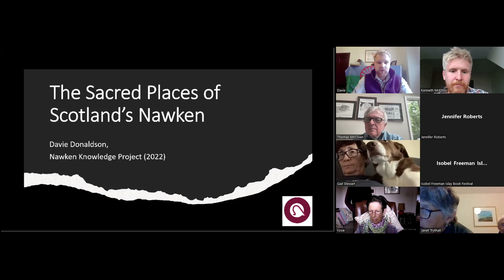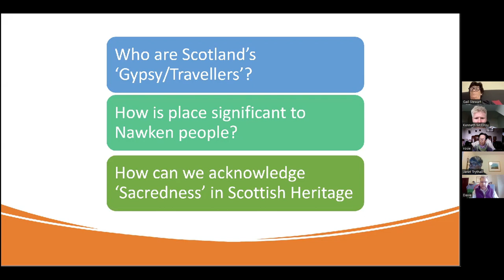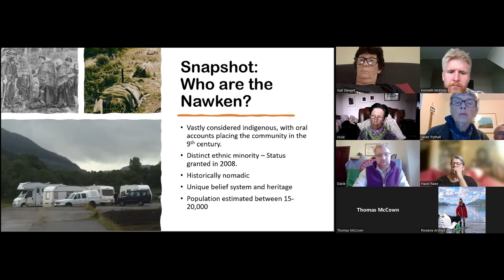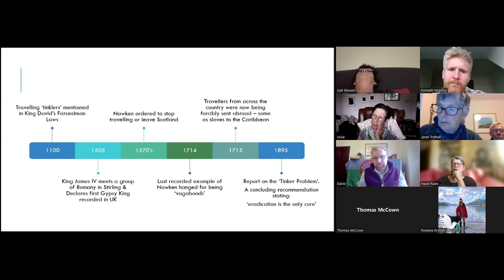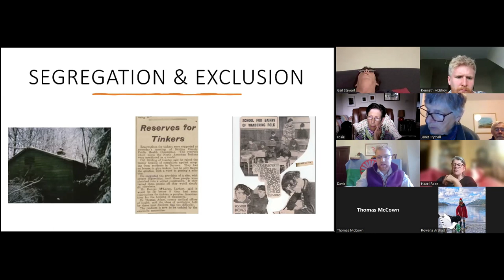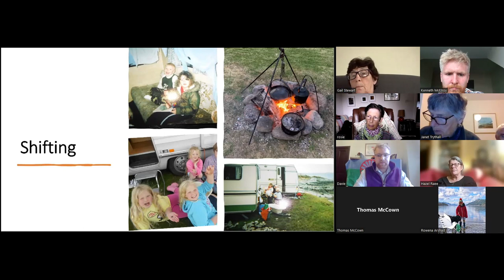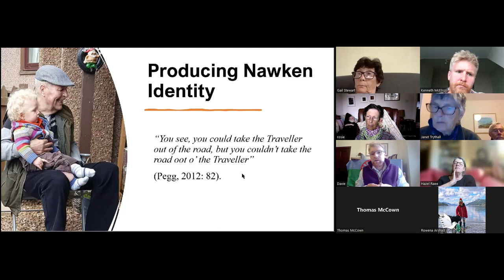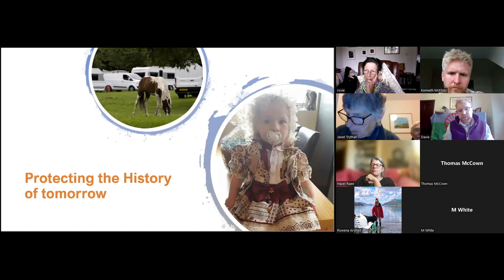The Sacred Places of Scotland's Nawken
Scottish Travellers – Nawken in their own language – are one of Scotland's indigenous peoples. The community has been a part of Scotland's landscape, travelling the country's highways and by-ways, for at least the last nine hundred years. In this presentation Davie Donaldson, Scottish traveller advocate and social justice campaigner, will explore the ancient connection that Scottish Travellers have with the landscape, focusing on key locations (such as the Tinkers Heart) and their meaning to the community. The session will use both archival material and contemporary oral history to empower the audience to better understand Scottish Traveller history and experience within the landscape.